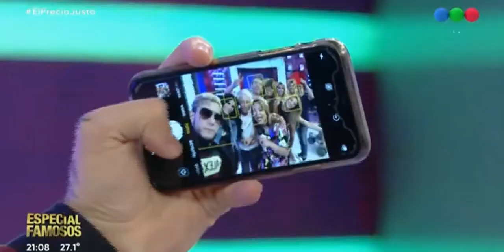coki ramirez en el$p&jt&o parte 1 09-03-2020